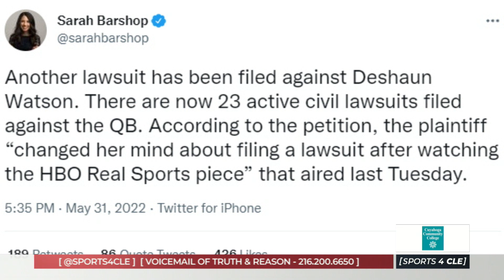Developing: More Accusers Come Forward Against Browns QB Deshaun Watson - Sports4CLE, 5/31/22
Dave Bacon breaks down the latest news surrounding the civil cases against Deshaun Watson.